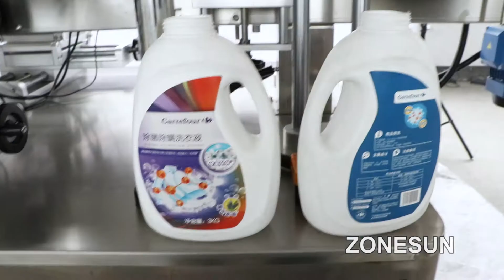How to use the Automatic Two Side Labeling Machine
1.Double side labeling for flat surface,can be used for laundry detergent,hand sanitizer etc
2.Can label 350 bottles/min at max,high working efficiency.